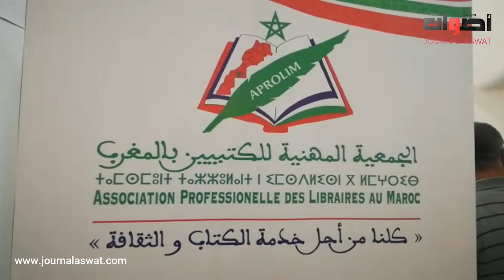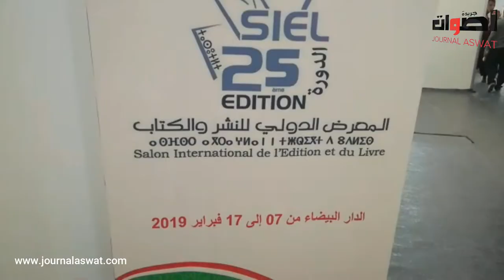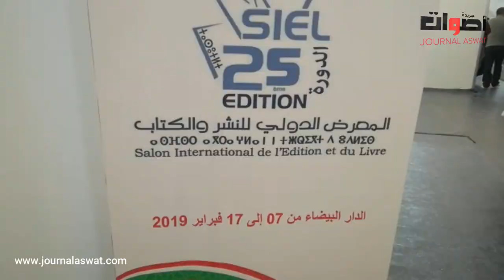الجمعية المهنية للكتبيين بالمغرب تحط رحالها بالمعرض الدولي للنشر و الكتاب بالدارالبيضاء